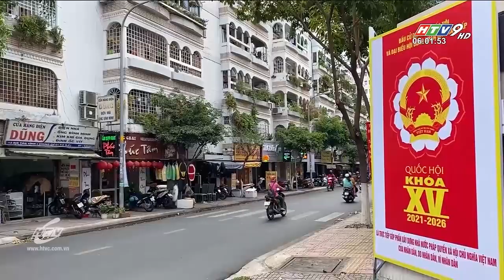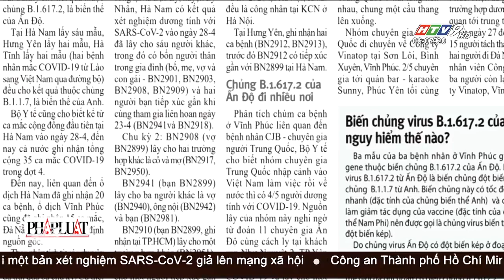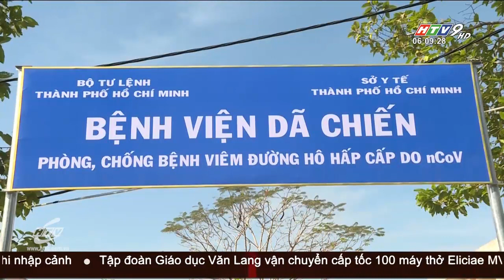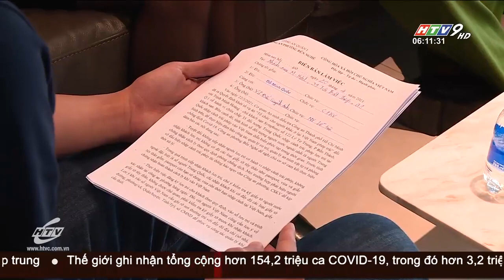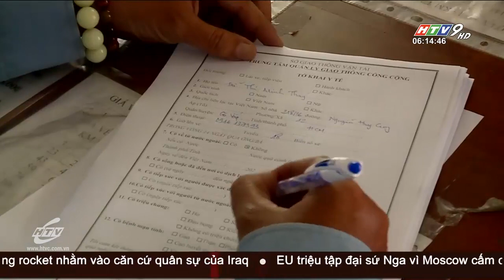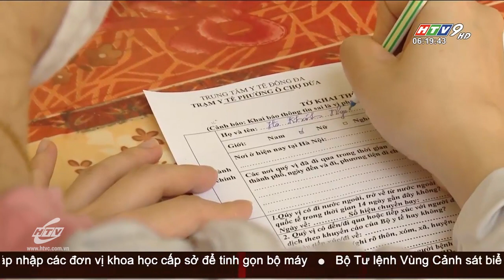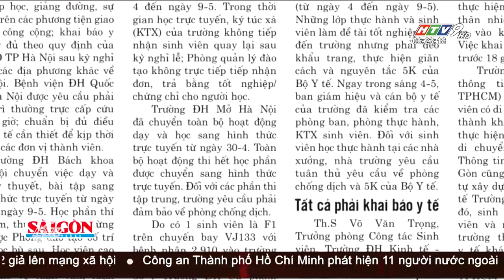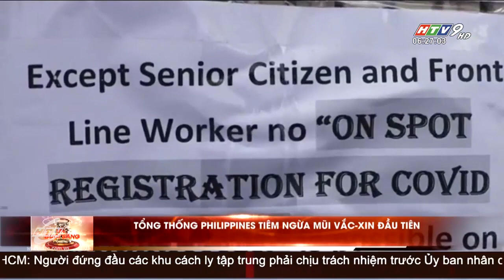Tin Buổi Sáng - Ngày 05/05/2021 - HTV Tin Tức Mới Nhất